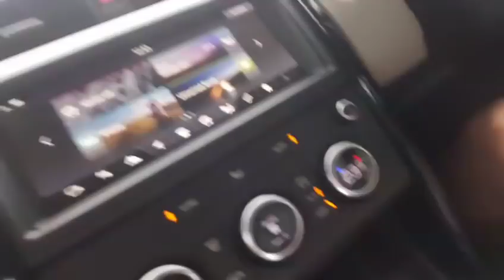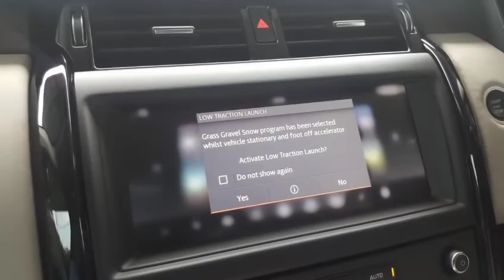รถลุยในคราบหรู Disco5 | เล่าเรื่องรถ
➤ เล่าเรื่องรถ Live ทางเพจกรุงเทพธุรกิจ, คมชัดลึก, เล่าเรื่องรถ